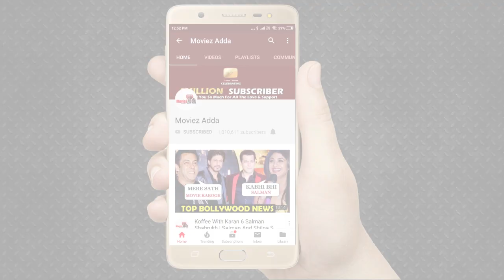Salman Khan कर रहे है अपनी Muscular Body में बदलाव - देखिये क्या है । Dabangg 3 । Inshallah